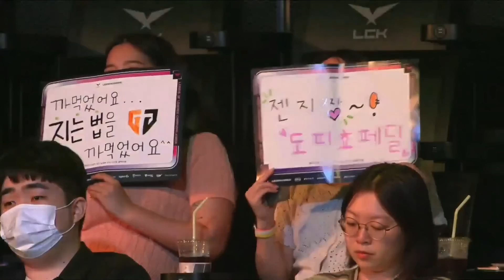GEN vs NS | Full Game 1, 2 | LCK Mùa Hè 2023 | Gen.G vs Nongshim RedForce